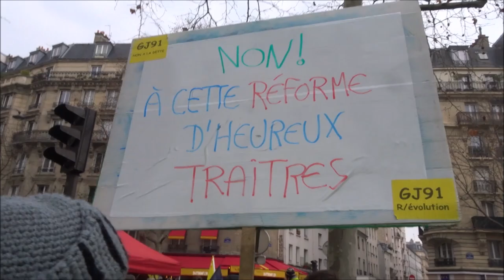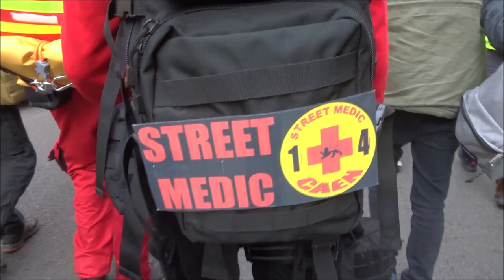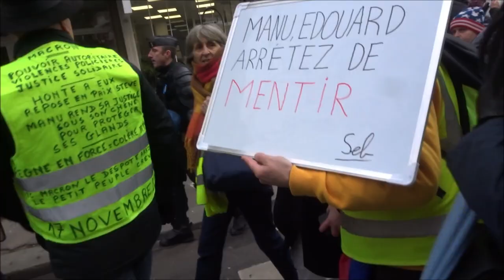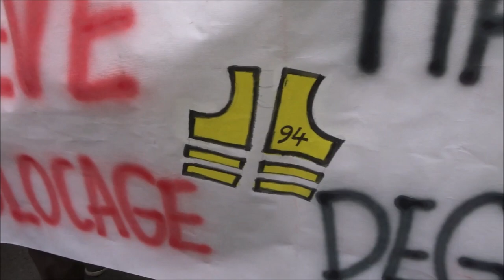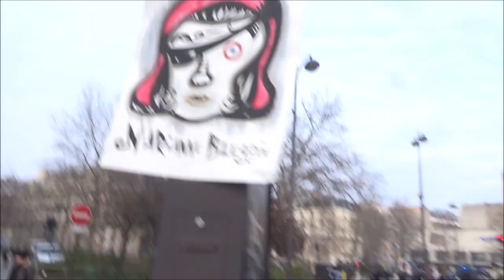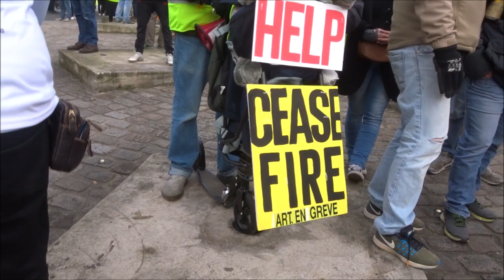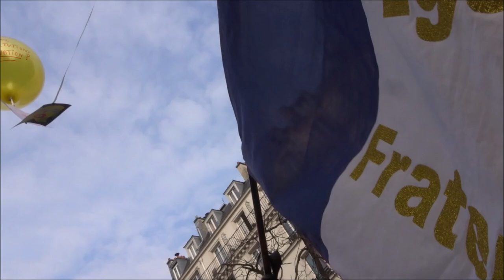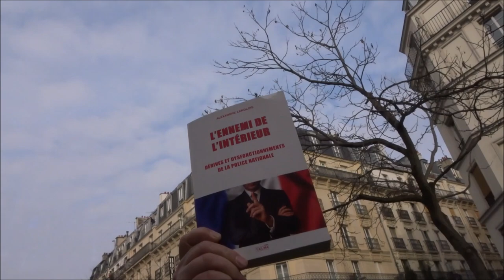Gilets Jaunes Paris gj acte63 25janvier2020 no.3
Gilets Jaunes Paris gj acte63 25janvier2020 no.3 Marianne Inda Nejeh * Manifestation Gilets Jaunes Acte 63 Paris 25 janvier 2020 25jan acte63 Inda Nejeh Voltuan Jerome Louis FGJ @FemmesGiletsJaunes FB @le_jaunes twitter onestla MacronDestitution MacronDegage RDV Porte de Champerret Métro Champerret Manif déclarée par Inda Bigot IndaInda Inda Inda et Nejeh Ben Farhat - FGJ Oriane AnneHoa Anne Hoa GiletsJaunes Paris YellowVests Acte63 ActeLXIII - trajet Faidherbe Chaligny + Voltaire + Colonel Fabien + Métro Villiers - Paris En Colère Jaune Macron démission RIC Référendum d'Initiative Citoyenne - video FGJ Anne Hoa Femme Gilet Jaune 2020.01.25 mariepanic mariepanic2 @mariegendron @anne_hoa
* Manifestation à Paris des Gilets Jaunes samedi 25 janvier 2020 acte63